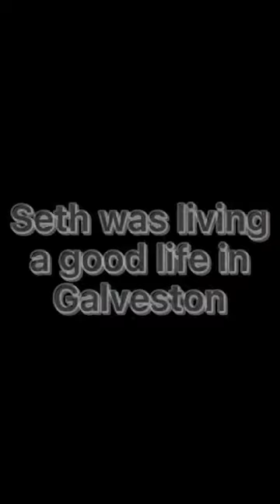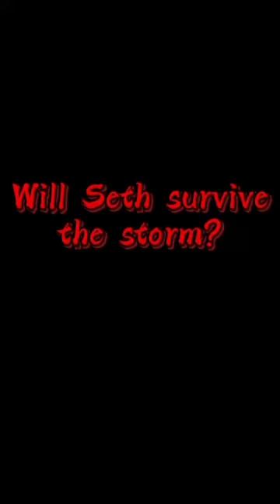Dark Water Rising Book Trailer